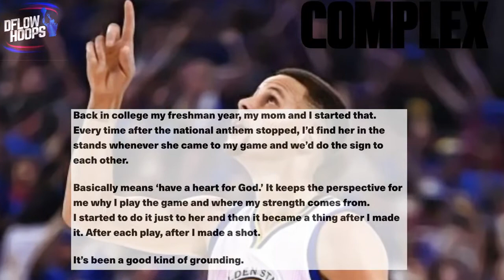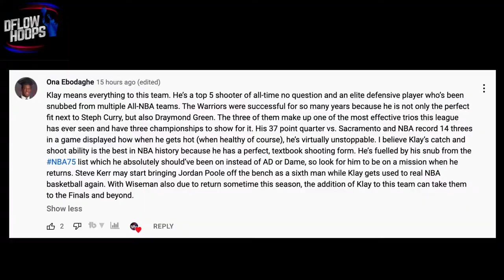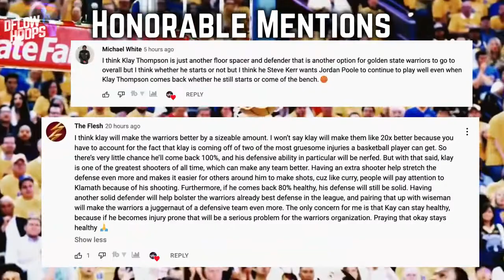Top 8 NBA "Signature Celebrations"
Nba signature celebrations